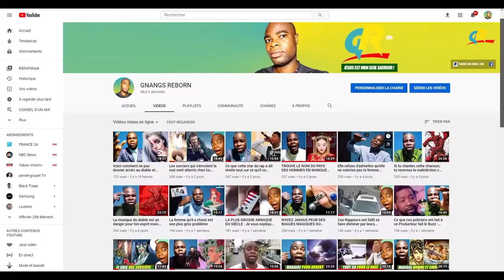Quand je chante, Tu chantes avec moi - Ma Musique